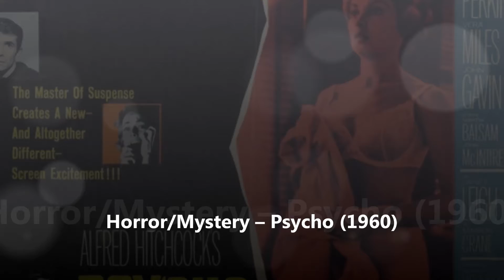10 Classic Hollywood Films from Different Genres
Here are the 10 Classic Hollywood Films from Different Genres.

Thriller – Silence of the Lambs (1991)
Crime/Gangster – The Godfather (1972)
War– Apocalypse Now (1979)
Romance – Casablanca (1942)
Horror/Mystery – Psycho (1960)
Science Fiction – 2001: A Space Odyssey (1968)
Musical– Singin’ in the Rain (1952)
Raging Bull (1980)

top 10 hollywood movies box office collection in india
top 10 hollywood movies from 2010 to 2015
top 10 hollywood movies forever
top 10 hollywood movies for adults